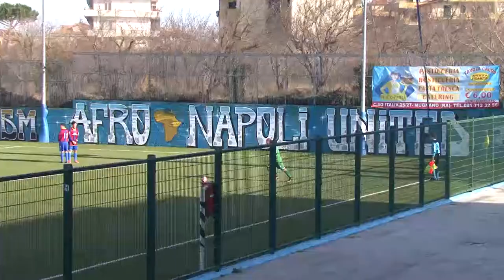Afro-Napoli United vs Summa Rionale Trieste 5-2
22 Gennaio 2017 - Prima vittoria dell'anno per l'Afro-Napoli United. La squadra multietnica torna a sorridere grazie alla larga vittoria casalinga.